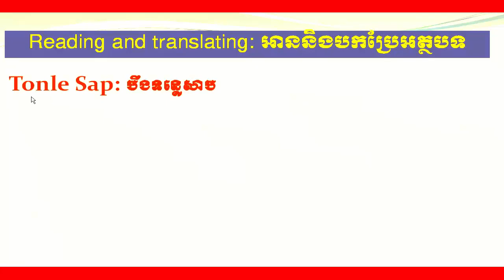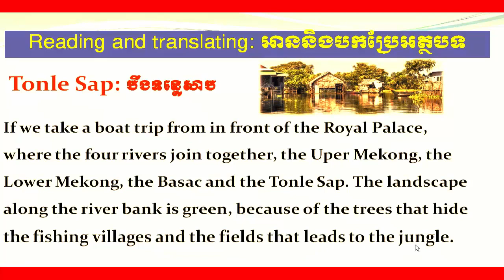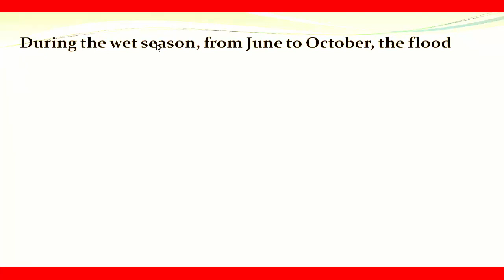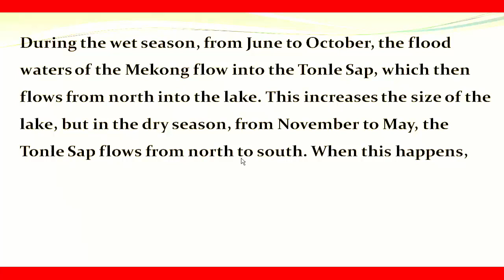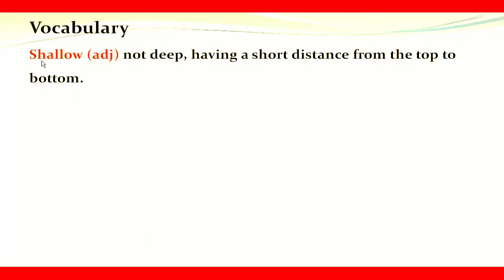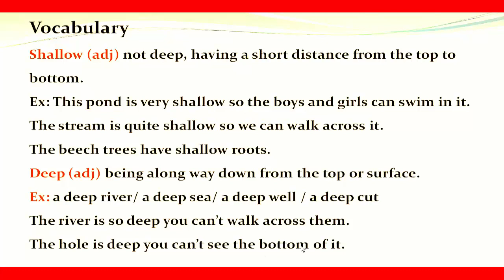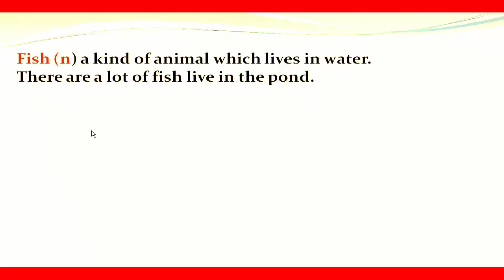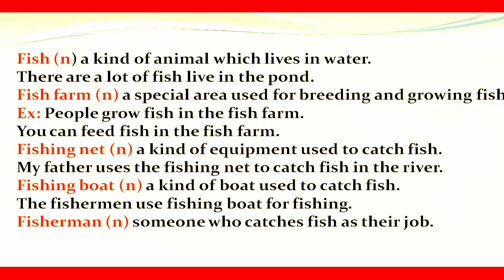Study English Khmer, reading the the wonderful Tonle Sap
Study English Khmer, reading the the wonderful Tonle Sap, learning vocabulary and general knowledge about the Tonle Sap.